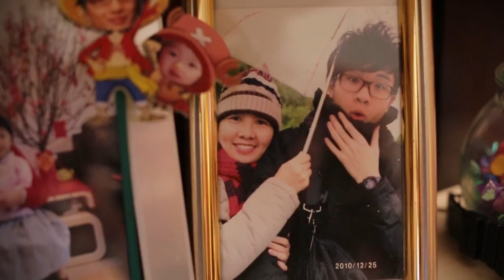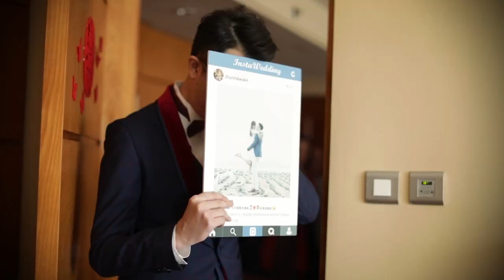Cat & Alva Wedding mv(momo team)